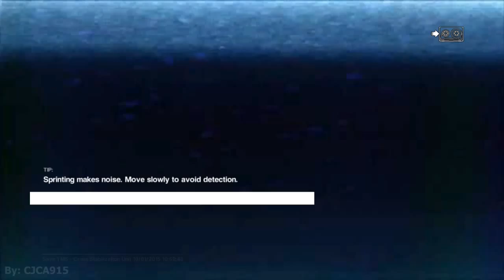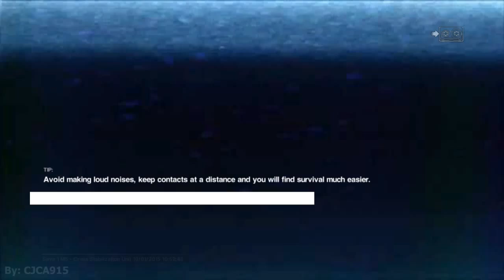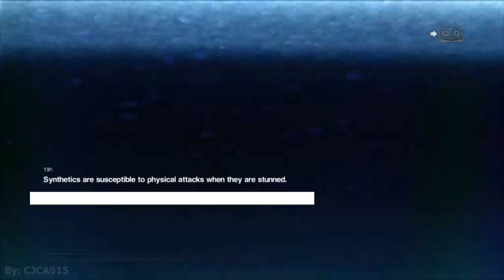Alien: Isolation Gameplay Part 7 - Aliens Enjoy Killing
I talk about how ad-blocking affects YouTube partners.

Interested in a YouTube partnership? Click the link to find out If you qualify